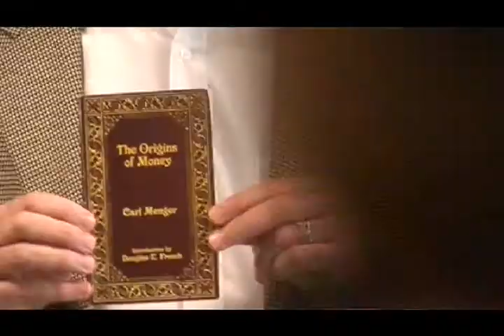Part 5 - Peter van Copenolle - Why Gold is Money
1932. He graduated from the Loránt Eötvös University of Budapest in mathematics in 1955. He left
Lecture given in November 2010 in Auckland, New Zealand